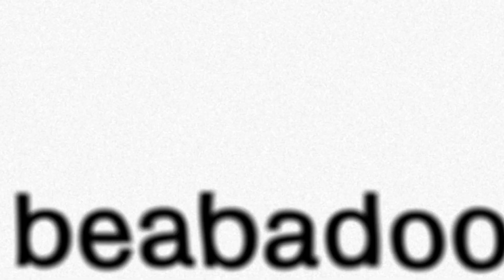she plays bass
my blender is bad, and editing drains me. this might be the last tage i edit like this because ive become a fan of just clips overlapped by music. thanks for clicking the vid.